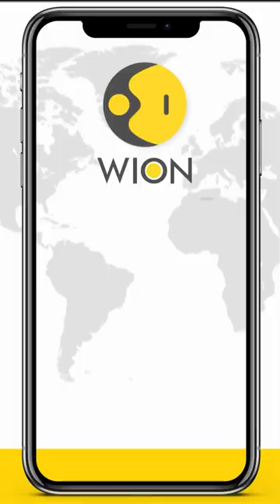Ukraine village council horror: Deputy detonates grenades injuring at least 26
A local deputy detonated grenades in a village council in Ukraine's western Zakarpattia region, injuring at least 26 people. According to a police statement on Telegram messenger, the detonation happened during the council's session. Take a look.